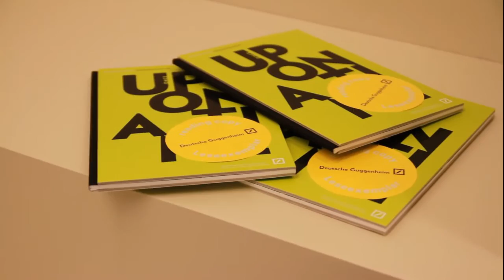ArtStars* 58 - Mika Rottenberg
(BERLIN) - The art world is a place where dreams are created - or crushed. At the Deutsche Guggenheim, we visit a group show about fairytales called Once Upon a Time. With our host Nadja Sayej as the fairy Godmother of snap, we decided on which artist is really magical and who can tell myth from miracle. Is the mythof the art world being discovered by rich collectors? New York artist Mika Rottenberg gets the ArtStars* Wand of Approval for sharing what it feels like to be "discovered."
Edit: Lisias B. Faqiri, Haikal Noyes & Nadja Sayej